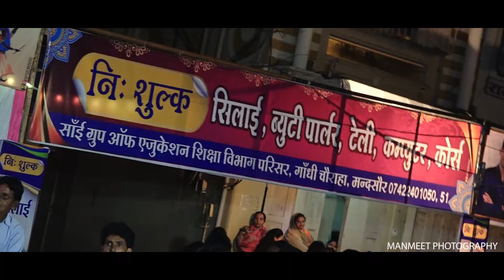Shri Balaji navyuvak Garba Mandal _Mandsaur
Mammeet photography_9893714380